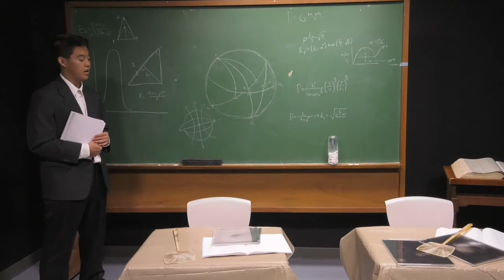Making of Silent Sky - High School Fall Theatre Production